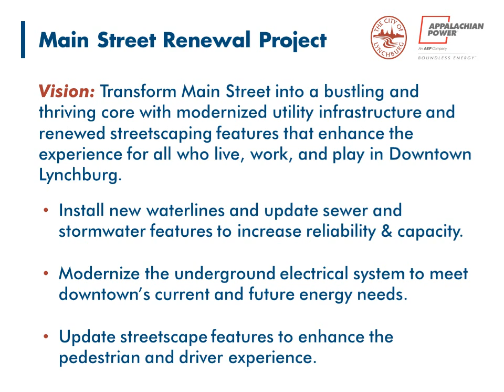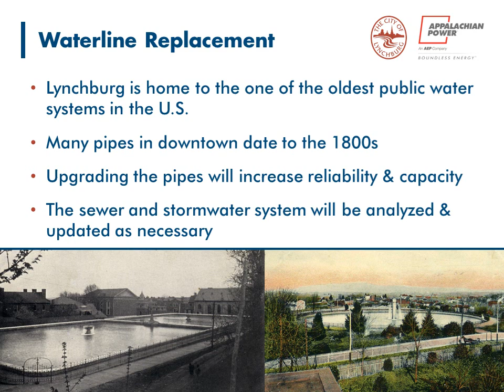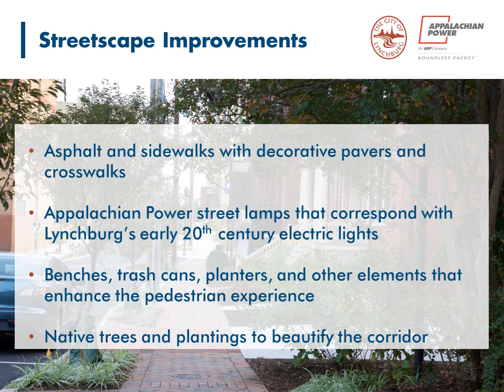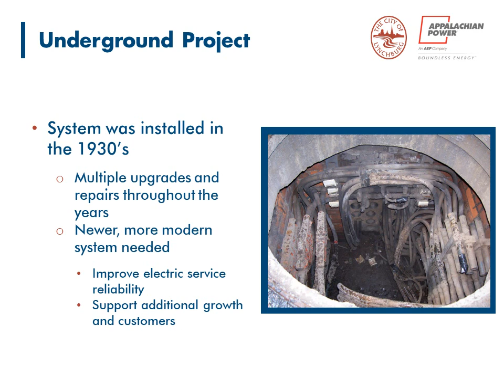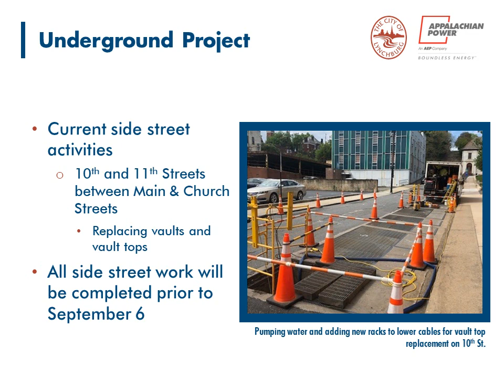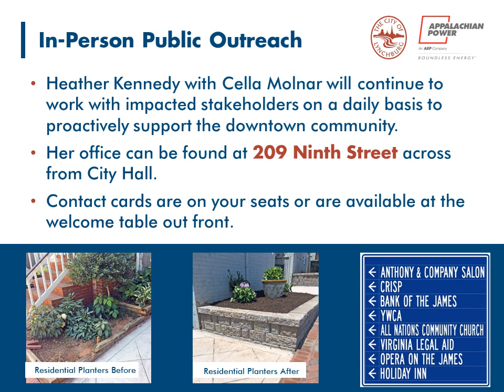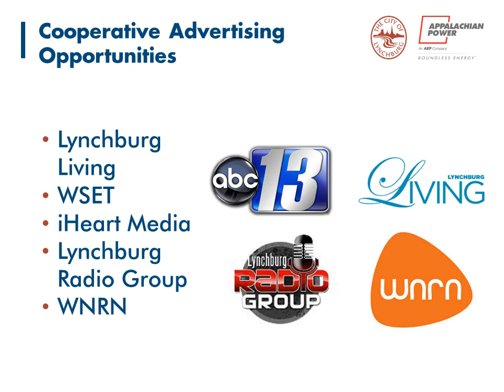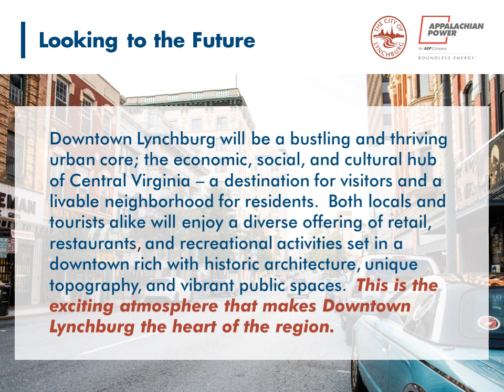Main Street Renewal Public Meeting, 4/30/19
A short recording of the information released during the April 30, 2019, public meeting on the Main Street Renewal Project.